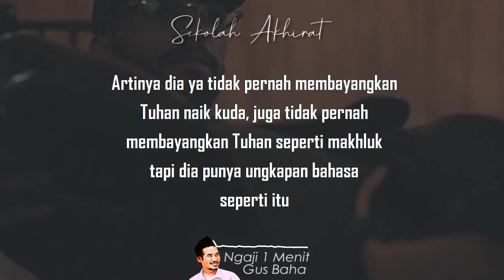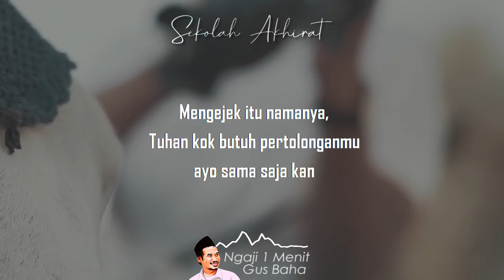Agamanya Allah Perlu Ditolong? || Ngaji 1 Menit Gus Baha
Ngaji 1 Menit Gus Baha tentang ungkapan cinta